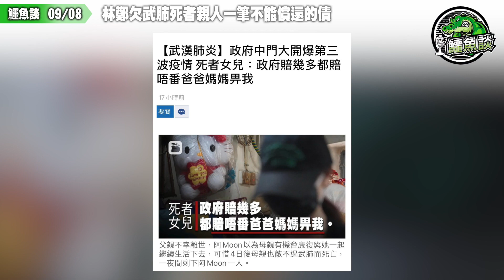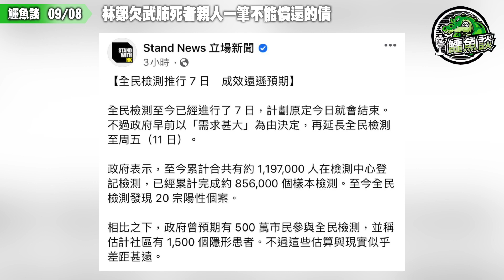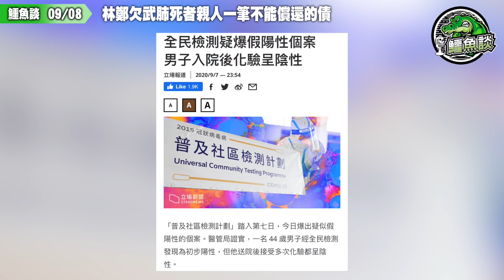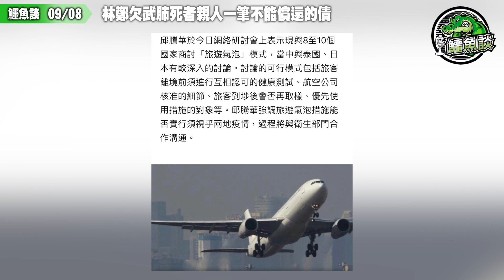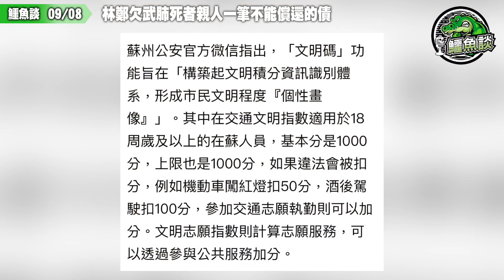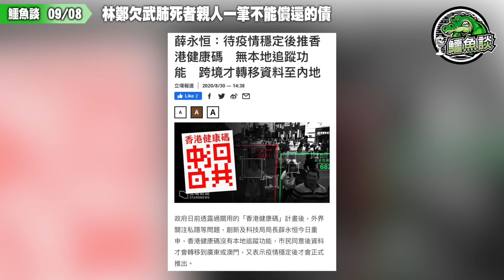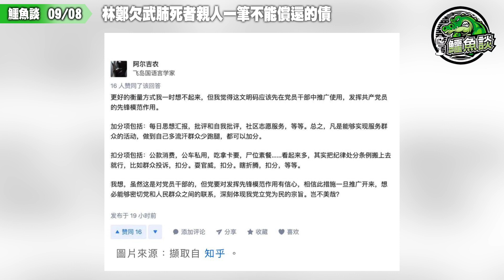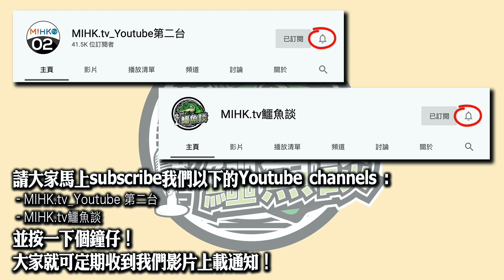鱷魚談0908\ 林鄭欠武肺死者親人一筆不能償還的債! 社區普及檢測計劃結果得啖笑！卻搜羅了1/7香港人口基因資料！蘇州健康碼升級文明碼，邱騰華借商討旅遊汽泡推港康碼！變相社會信任制度監控約束人